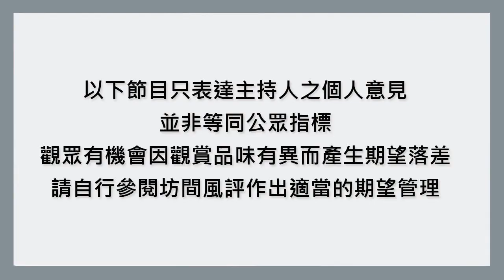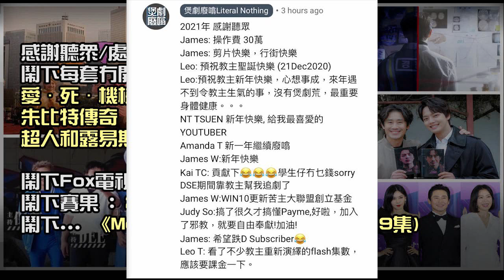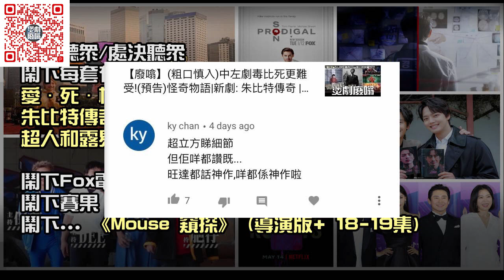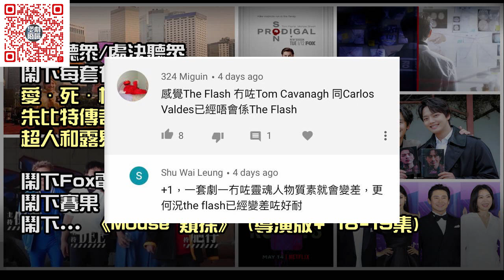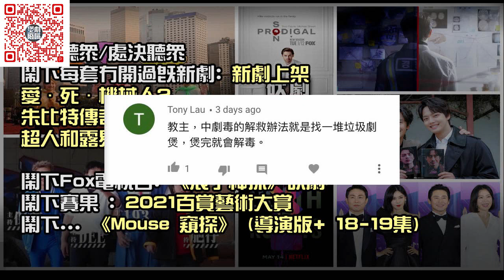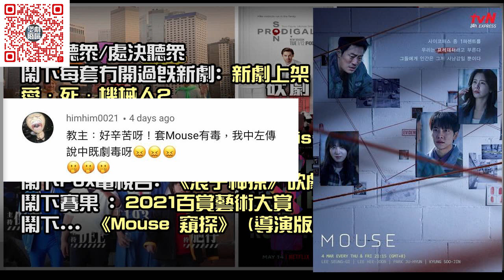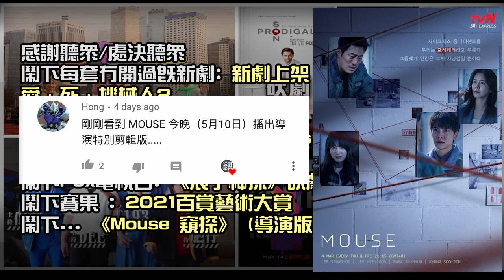【廢噏】頹!鬧下...Fox電視台: 浪子神探砍劇|鬧下賽果 : 2021百賞藝術大賞|鬧下Mouse 窺探 (導演版+ 18-19集) |新劇: 愛．死．機械人2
Payme: payme.hsbc/LiteralNothing
* 本片不設中文字幕, 不便之處, 敬請見諒。
各節重點：
00:00 簡介
00:49 感謝聽眾/處決聽眾
06:24 新劇上架:愛．死．機械人2
07:31 新劇上架:朱比特傳奇 Jupiter's Legacy
07:52 新劇上架:超人和露易斯 Superman & Lois
08:36 鬧下Fox電視台: 《浪子神探》砍劇
13:35 鬧下自己睇埋D垃圾劇
14:29 ERROR 自肥企劃
16:24 鬧下賽果: 2021百賞藝術大賞
21:23 鬧下 《Mouse 窺探》 (導演版+ 18-19集)